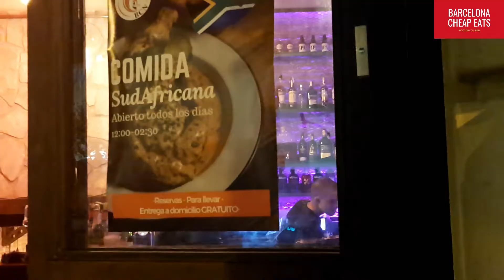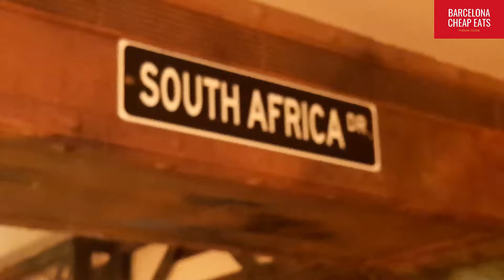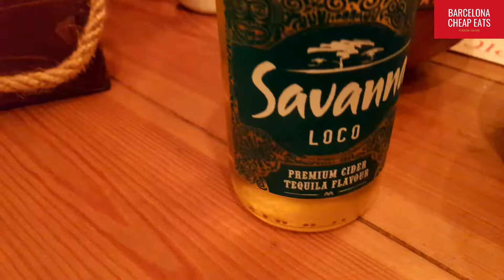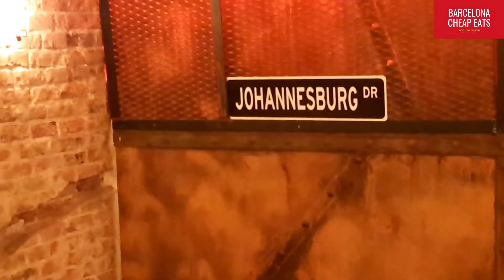BARCELONA CHEAP EATS - SOUTH AFRICAN BARBECUE(S2E1)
SPICE BCN - The autumn is gently closing down on the city and I thought about bringing the heat up with a proper South African barbecue aka Braai. The first South African restaurant in Barcelona, just recently opened up its second location, and that is where I am bringing you today. This succulent braai chicken was well well worth every euro. Chicken for your buck!

Two Locations:

Sant Antoni
Av. Parallel 184

Sant Gervasi
Carrer d'Amigo 39

Title : The Morning After Artist : Bad Snacks